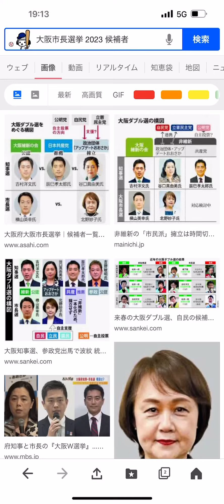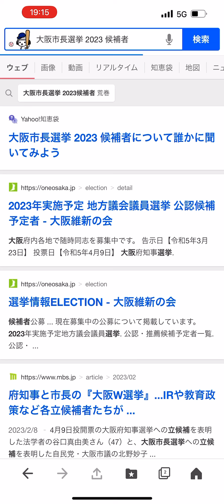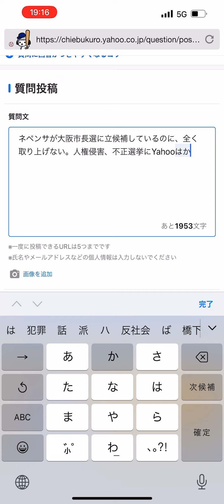2023.3.21 大阪市長選 立候補者にネペンサの名前がない 完全な不正選挙、人権侵害に加担 yahoo 集団ストーカー犯罪企業